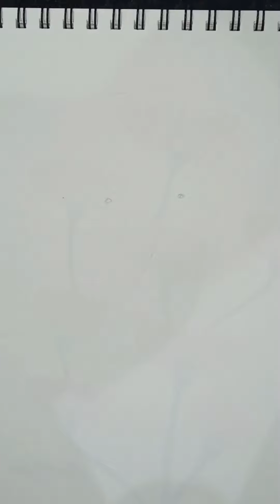Easy Bunny Juice can drawing